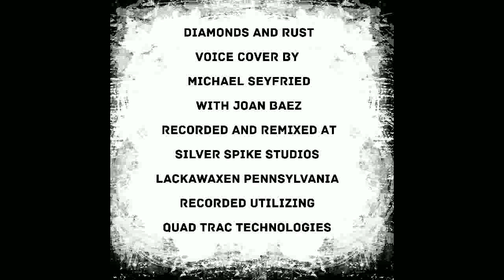Diamonds And Rust (Voice Cover) By Michael Seyfried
This Is A Joan Baez Tribute Recording
Recorded Utilizing
Quad Trac Technologies